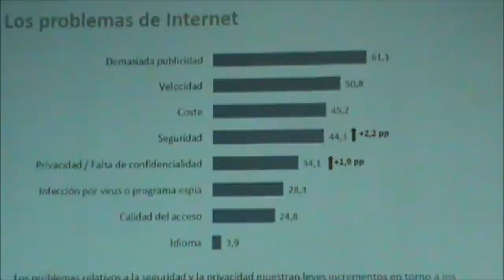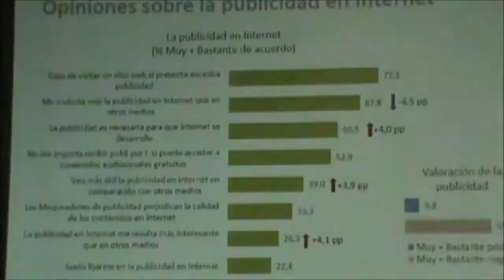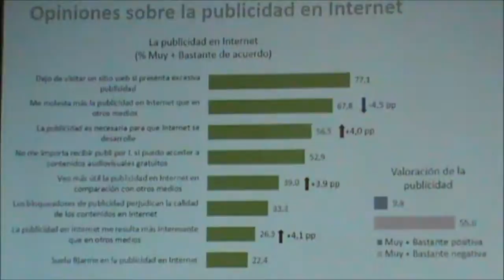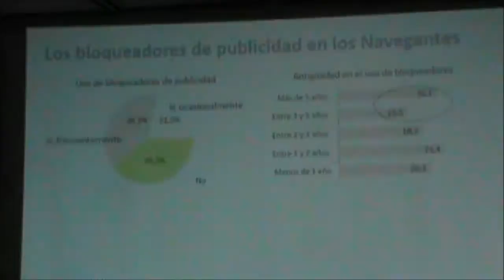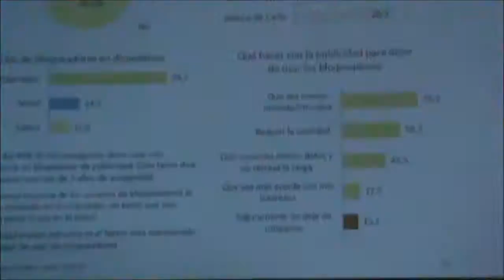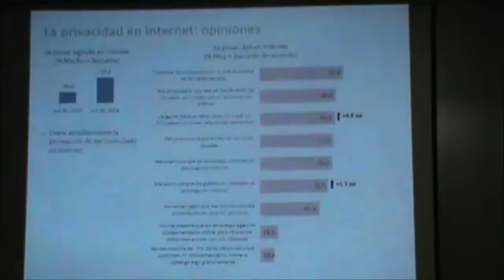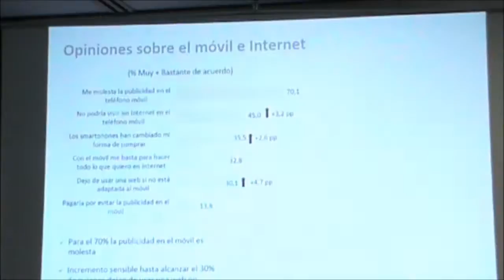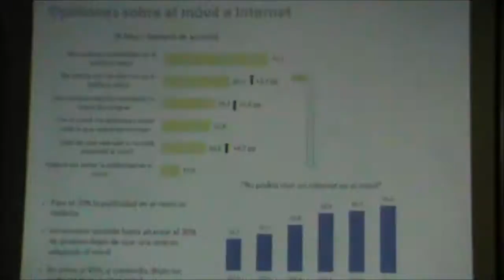Mejora la opinión de la publicidad en Internet entre los navegantes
Fernando Santiago (Director Técnico de AIMC) explica los resultados del estudio AIMC Navegantes en la Red relativos a la percepción que tienen los navegantes sobre la publicidad en Internet. El estudio fue presentado ayer. Entre otras cosas el estudio hizo preguntas a los encuestados sobre el uso de adblockers, uso de servicios de geolocalización, consumo de video en Internet, udso de Redes Sociales, bloqueo de cookies, etc...